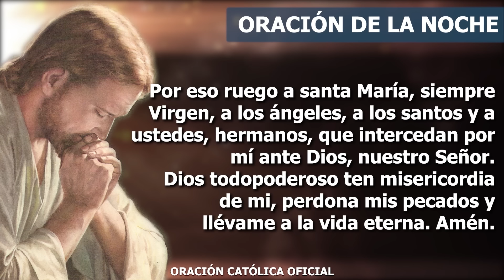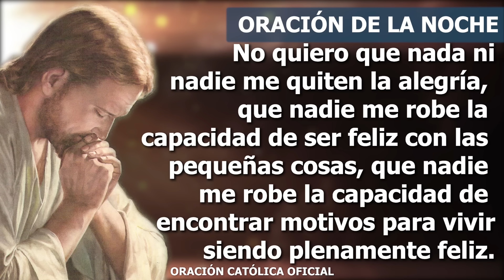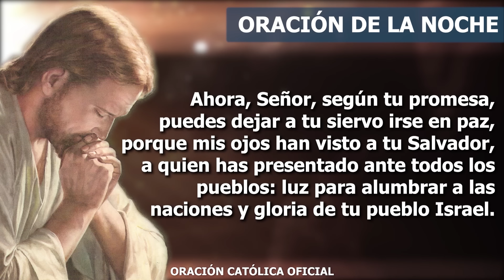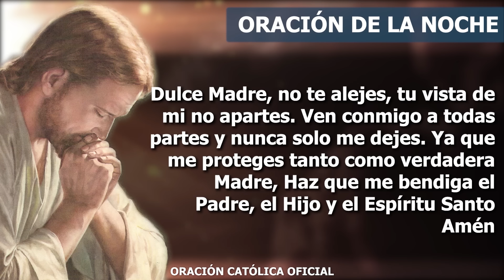Oración de la Noche de hoy MARTES 30 DE ENERO DE 2024| Oración Católica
Gracias por amarme, Señor, por ese amor infinito que has tenido y que tienes para mí, me siento feliz y motivado. Feliz porque me doy cuenta de que soy valioso para Ti y esto me motiva porque con tu ayuda sé que puedo lograr lo que me proponga. Cubre con tu Sangre Preciosa todo mi ser y apártame de todo lo que busca dañarme. Quita los malos sentimientos del corazón de aquellos que no me quieren y permite que mi convivencia con ellos pueda ser agradable y bendita. Gracias porque para poder asumir los daños, los ataques y todo lo que me ha hecho sufrir, he necesitado de tu presencia, de tu amor y sobre todo de la fuerza de tu Espíritu Santo.